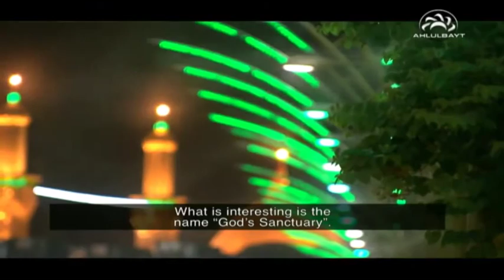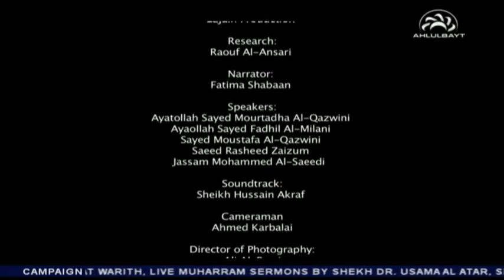KARBALA - The City of Hussain (a.s.)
Karbala is considered sacred to Muslims and today the city is visited by millions of pilgrims annually. This documentary takes a look at the history of this holy city and its development in the last century.